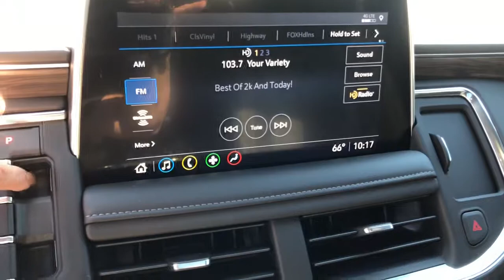2021 Chevrolet Tahoe Gloucester, Mathews, Kilmarnock, York County, Williamsburg VA P5230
Summit White Used 2021 Chevrolet Tahoe available in Gloucester, Virginia at Ken Houtz Chevrolet Buick. Servicing the Mathews, Kilmarnock, York County, Williamsburg, VA area.

6404 George Washington Memorial Highway

LT trim. CARFAX 1-Owner, GREAT MILES 1,682! Third Row Seat, Heated Leather Seats, Power Liftgate, Rear Air, Hitch, Aluminum Wheels, 4x4. brbrKEY FEATURES INCLUDEbrLeather Seats, Third Row Seat, 4x4, Power Liftgate, Rear Air brbrOUR OFFERINGSbrOur unmatched service and diverse Buick, Chevrolet inventory have set us apart as the preferred dealer in Gloucester. Visit us today to discover why we have the best reputation in the Gloucester area. brbrPricing analysis performed on 9/28/2021. Please confirm the accuracy of the included equipment by calling us prior to purchase. br